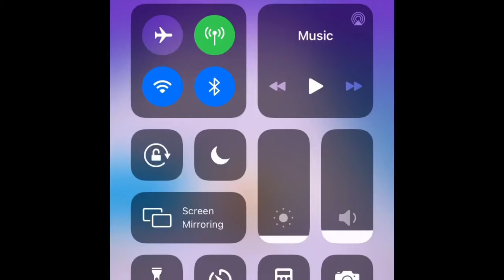Join & clash 4:The wall 2